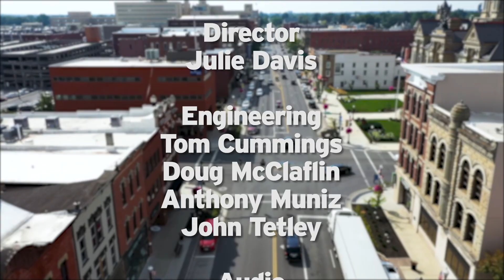The Journal #2427 - Trailblazing Women in Ohio Politics – Dr. Melissa K. Miller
Illuminating the experiences and challenges of women who broke electoral barriers on both sides of the aisle is the focus of the WBGU-PBS documentary “Trailblazing Women in Ohio Politics.” Dr. Melissa K. Miller, executive producer/director, tells us about the film and shares stories about these political firsts.